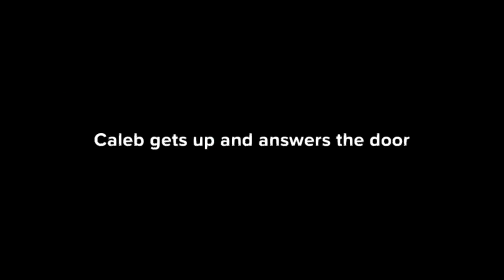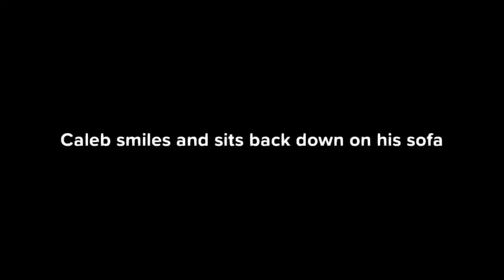Caleb and Sophia - All Grown Up - Episode 2 - A Little Background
This is the second episode of the Caleb and Sophia - All Grown Up series.  In this episode Sophia makes a surprise visit to Caleb which sheds some light on their background story.

Written by Frank R. Schoonover